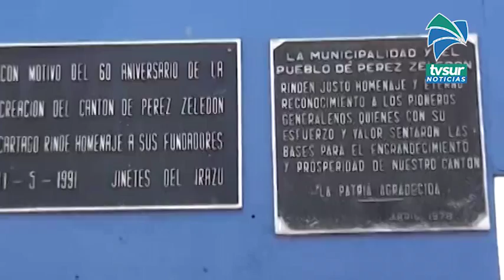Seis municipalidades del Sur serán beneficiadas tras convenio Setena y CFIA para agilizar trámites